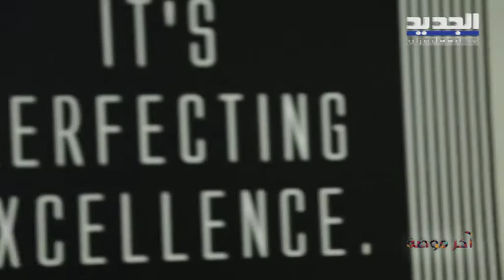Akher Mooda - Al Jadeed, Toni Breiss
Interview with Toni Breiss, AKher Mooda, Al Jadeed TV talking about wedding and event trends.